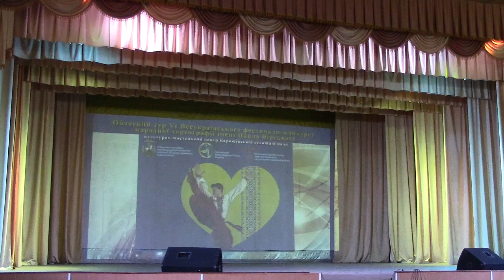"Мелодії Рідного Краю" Народний ансамбль танцю "Міленіум" місто Бориспіль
24 листопада 2019 року. Смт Баришівка. Київська область. І-й відбірковий обласний тур VI Всеукраїнського фестивалю-конкурсу народної хореографії імені Павла Вірського.